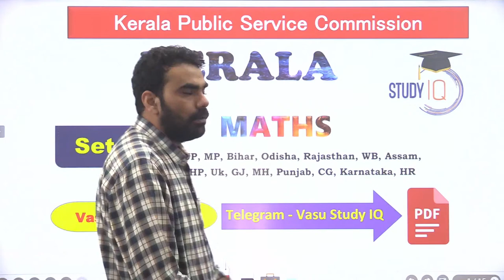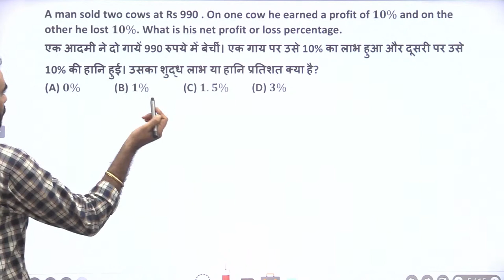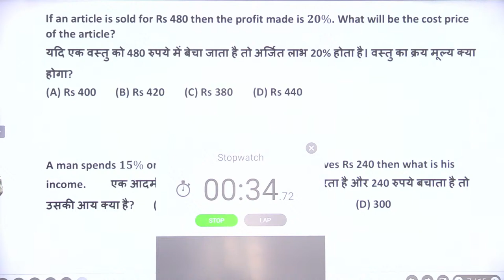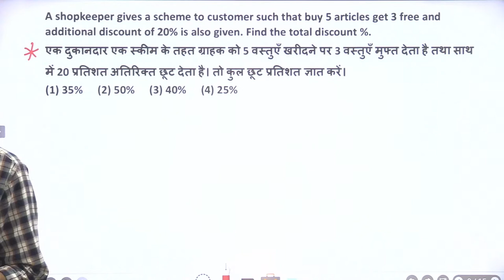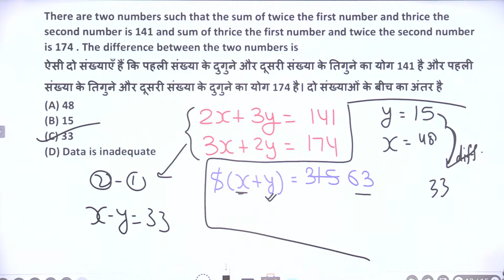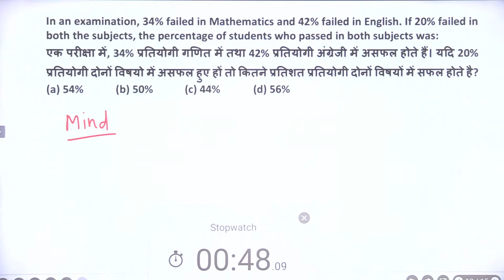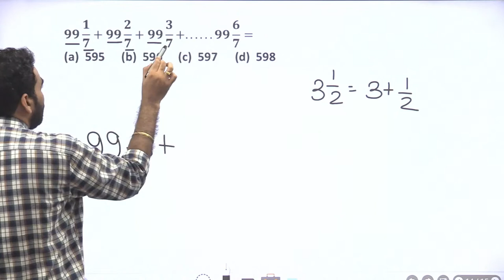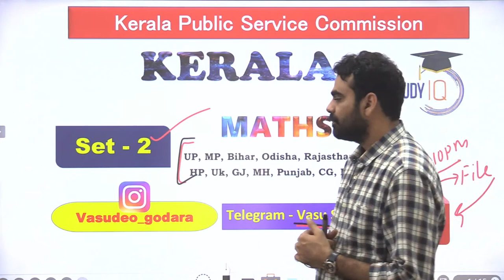Kerala PSC 2021 - MATHS for Kerala Civil Services Exam 2021 Set 2 by Vasu Sir